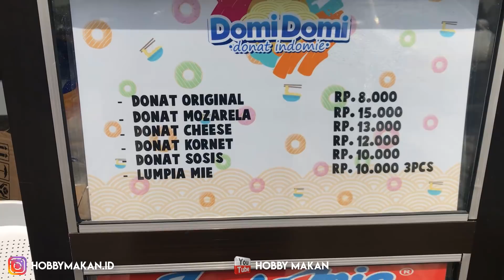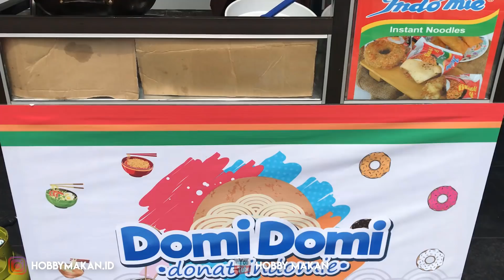3 HARI JUALAN VIRAL !! CEMILAN LARIS MANIS | PONTIANAK STREET FOOD #328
Harga : Rp. 8000/porsi - Rp. 15.000/porsi

Lokasi Jualan : Jalan Sultan Abdurrahman Depan Gedung Mostar Pinggir Jalan, Pontianak.